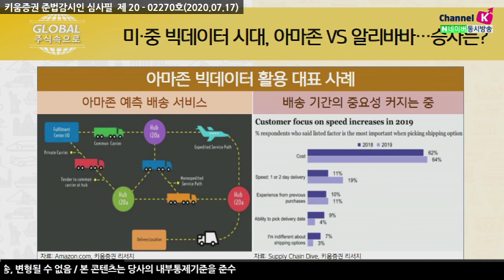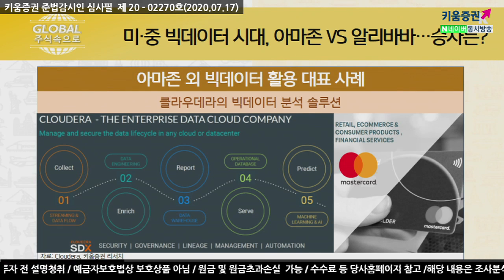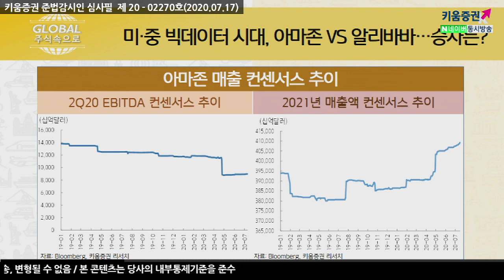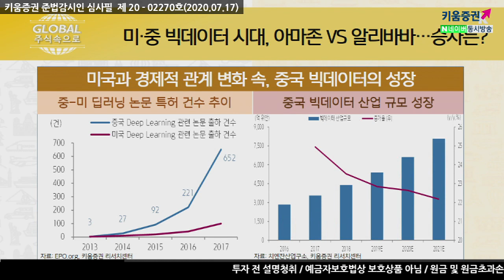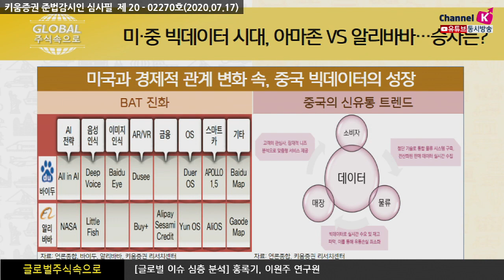미중 빅데이터 전쟁, 아마존 VS 알리바바...승자는? (글로벌 주식속으로.주식투자/20.07.17)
아마존 빅테이터 활용 대표 사례
아마존 예측 배송서비스, 배송기간의 중요성 커지는 중

​미국과 경제적 관계 변화 속, 중국 빅데이터의 성장
BAT 진화, 중국의 신유통 트렌드

​알리바바
미쇼, 가상 피팅 이후 QR코드로 구매
바이안쥐 B&T home AR로 가상배치

여도은 키움증권 채널K 앵커, 홍록기 키움증권 글로벌리서치팀 선임연구원, 이원주 키움증권 글로벌리서치팀 연구원
​「구독」과 「좋아요」 눌러주세요~

※해당 내용은 조사분석자료에 기반했으며 당사의 리서치센터가 신뢰할 수 있는 자료와 정보로부터 얻은 것 이나 그 정확성이나 완전성을 보장할 수 없습니다.​